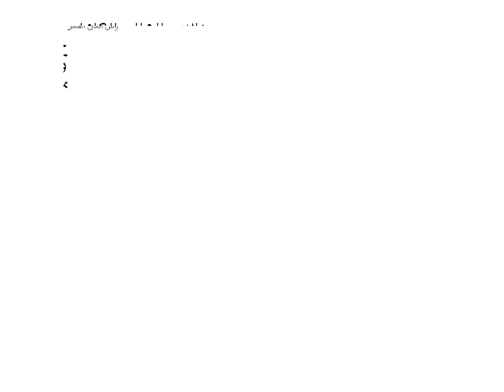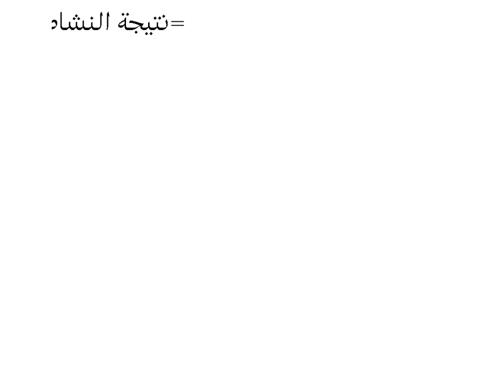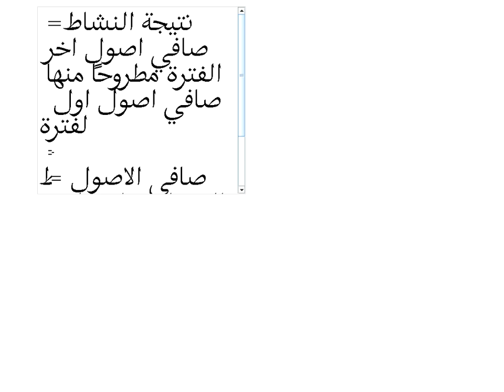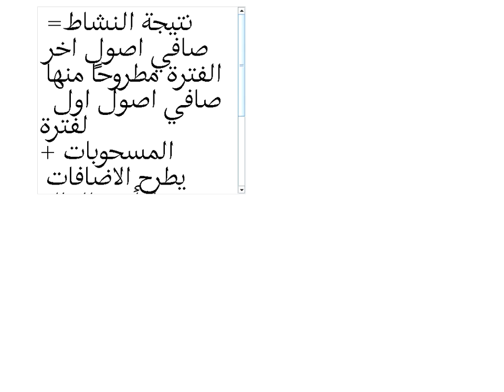اللقاء الحي الرابع المحاسبه المتوسطه 1 الفصل الاول 1440